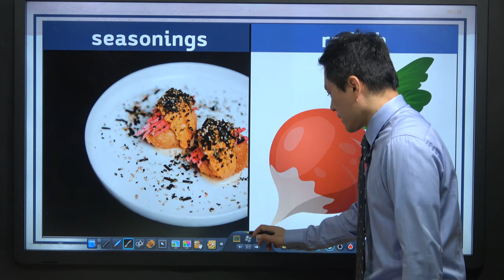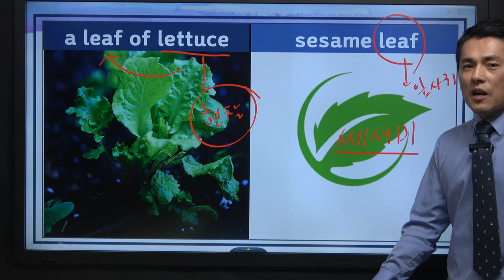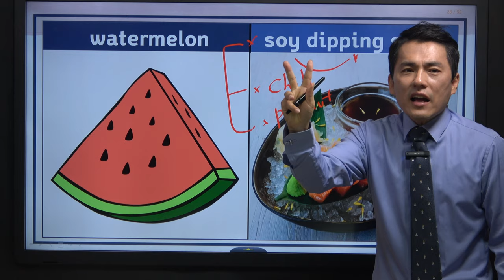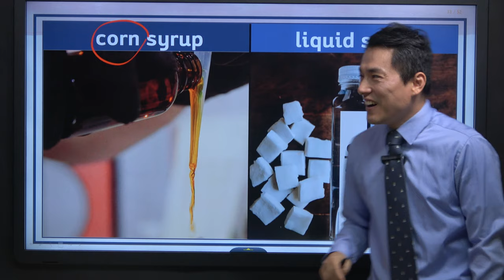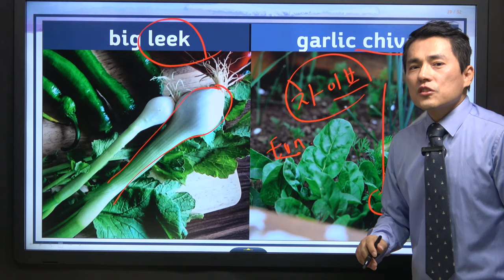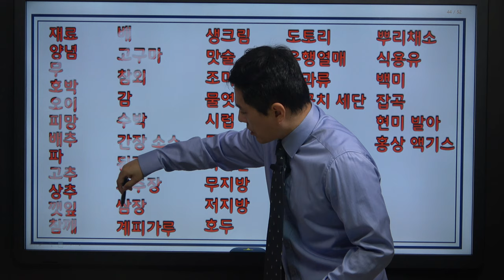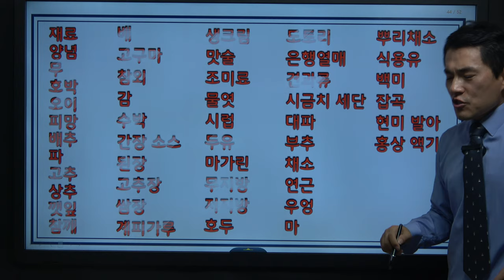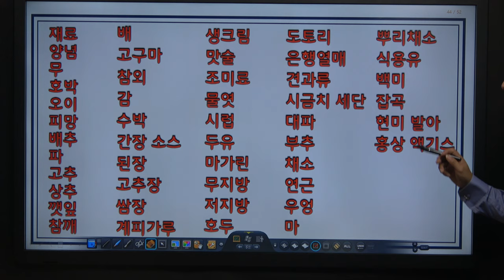찰리영어혁명! 명사 단어장 4강 (음식편)